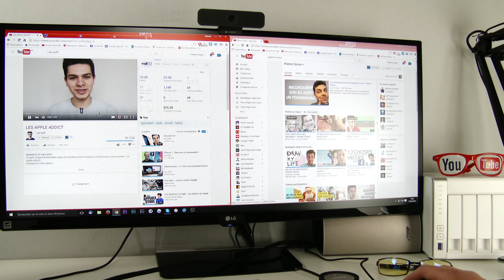J'AI TESTÉ UN ÉCRAN HARDCORE GAMER !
Vous y trouverez des vidéos totalement gratuites parlant des derniers produits High-Tech mais aussi de l'actualité en générale sur les nouvelles technologies !

Je vous rappelle que la plupart des produits présentés en vidéo sur la chaîne TechNews&Tests me sont fournis dans le cadre de partenariats avec les constructeurs.

.\_\_\. /..V../
..\. TN&T. /